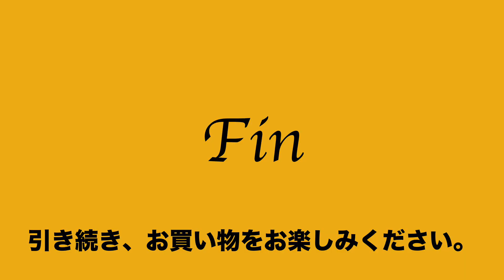ヤフオク2020:10:14 インディード INDEED